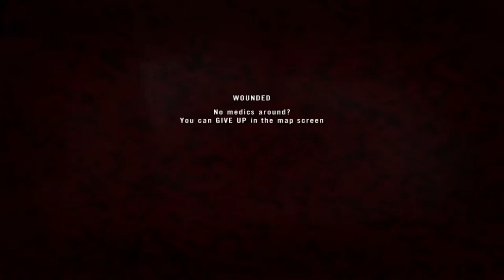Project Reality 1.3 » Fallujah Marksman 30 Kill Clean Up (Full Round)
Vicious wipes up Fallujah West Project Reality 1.3 with the SVD marksman rifle and a mortar IED string. 30 kills. Squad rushing last cache, every kill counted. This is how you do it.

Untitled songs by Halfway aka Tony-Strings on Soundcloud from Newark, DE